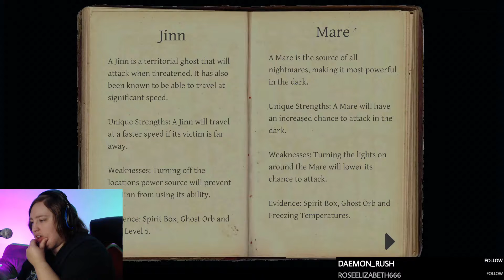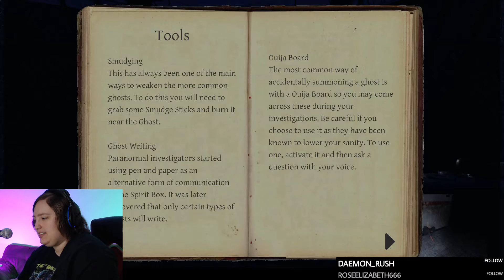Beginning Death Streak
I was hoping since we've played Phasmophobia for a bit by now that we wouldn't die every round but the beginning of our first long stream proved that to be wrong.